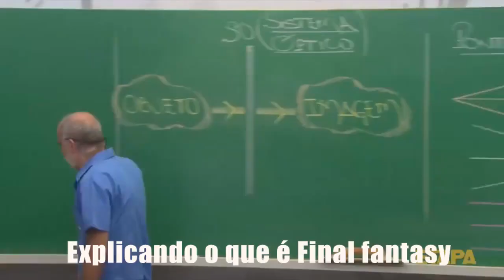OLHA ESSES RAIOS DE LUZ